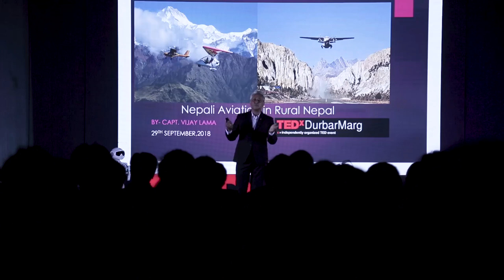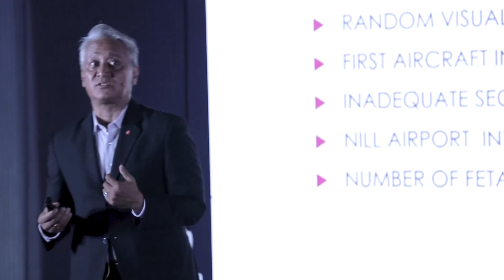Will Nepal's Aviation Stop? | Captain Vijay Lama | TEDxDurbarMarg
Vijay Lama is one of the most experienced pilots in the world. Schooling from North Point, Darjeeling and Graduating in Arts from Ratna Rajya Laxmi Campus, He completed his PPL, CPL, IR and ME from Pegasus Aeronautical Center. Currently, he is Senior Captain and Director of Nepal Airlines. He has been dedicating to the National Carrier for past 35 years with flying experience of 25,000 hours. Besides flying, Vijay Lama is a well known speaker and has represented Nepal in various International Platform including TED talk Singapore. He is also a Singer , TV Personality and a Versatile Actor who played an important role of Colonel Madan KC in Hollywood movie "Everest". Vijay Lama is one of the most experienced pilots in the world. Schooling from North Point, Darjeeling and Graduating in Arts from Ratna Rajya Laxmi Campus, He completed his PPL, CPL, IR and ME from Pegasus Aeronautical Center. Currently, he is Senior Captain and Director of Nepal Airlines. He has been dedicating to the National Carrier for past 35 years with flying experience of 25,000 hours. Besides flying, Vijay Lama is a well known speaker and has represented Nepal in various International Platform including TED talk Singapore. He is also a Singer , TV Personality and a Versatile Actor who played an important role of Colonel Madan KC in Hollywood movie "Everest" This talk was given at a TEDx event using the TED conference format but independently organized by a local community.